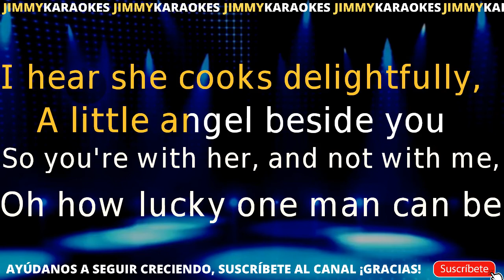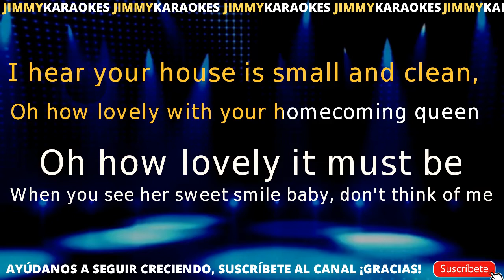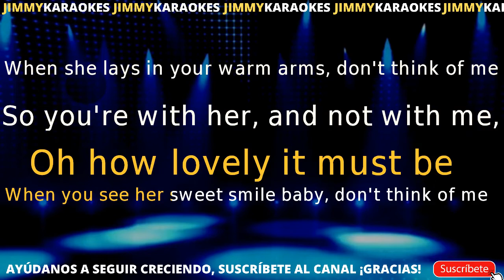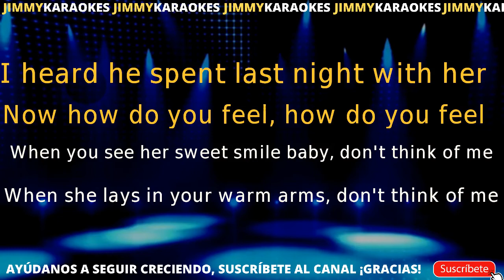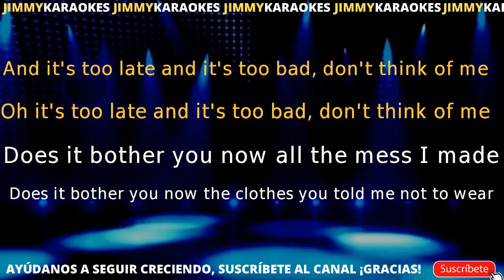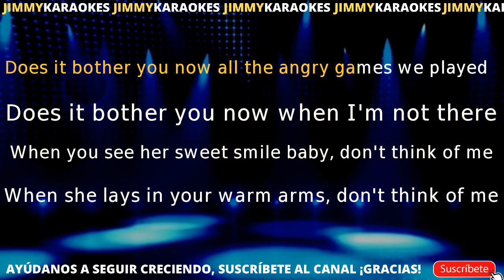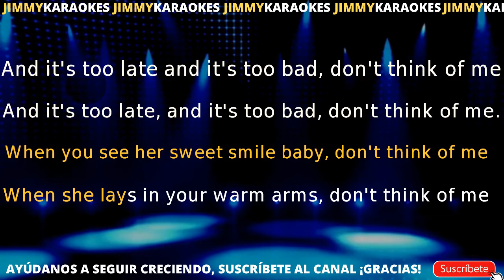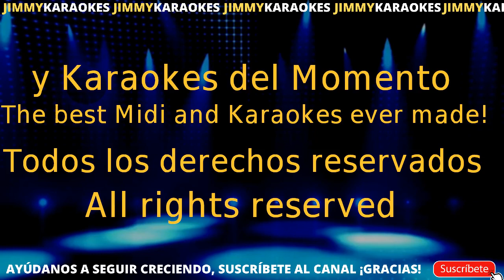karaoke Dido Donït think of me